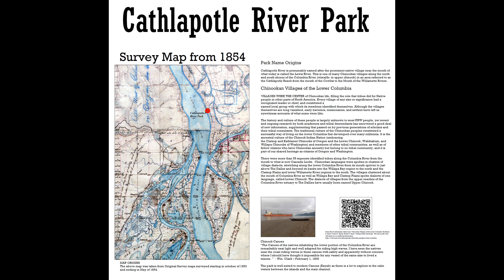4 28 flyover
Site Civil is nearly complete, paving and wheel wash left to complete.  Marine foundations scope is nearly complete.  The gangways and barge access gangway still need to be set.  This will be completed when the tower is erected at the end of July.  The roof will be poured next week and the roof membranes can be installed after 28 days.